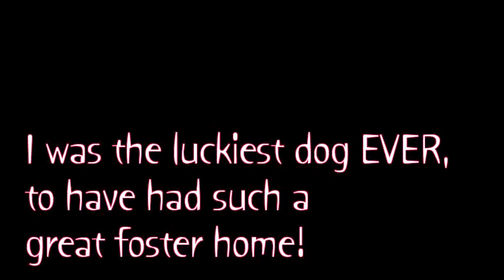Postcard from Lacee - 4th birthday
Lacee the Springer Spaniel turned 4 years old recently.  She's a very busy girl!